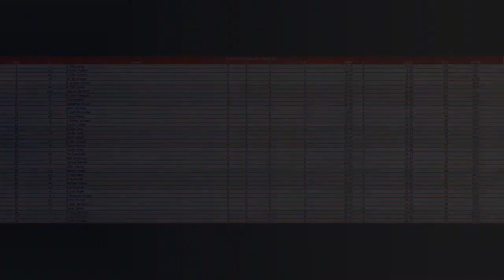Lyft National Series S2 Race 3 of 33: Richmond (Virginia is for Racing Lovers 250)